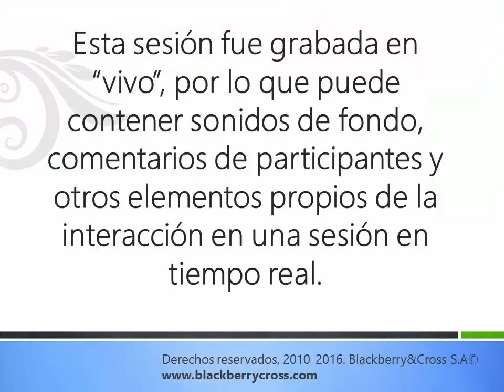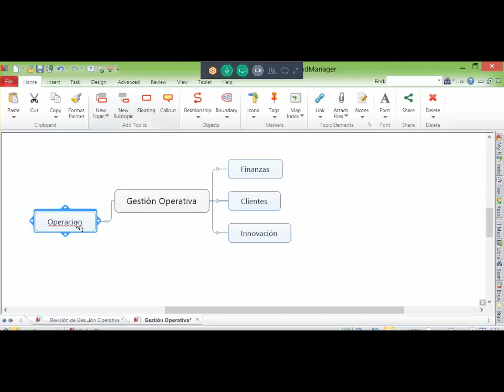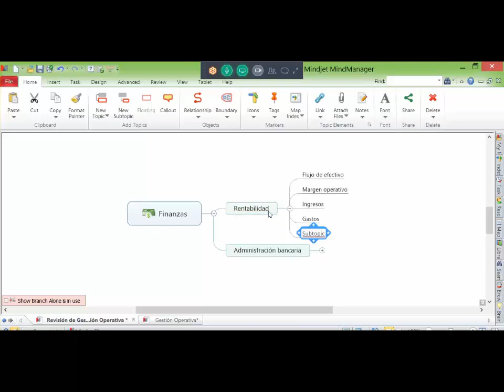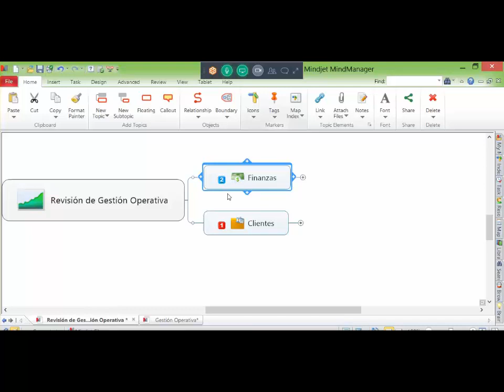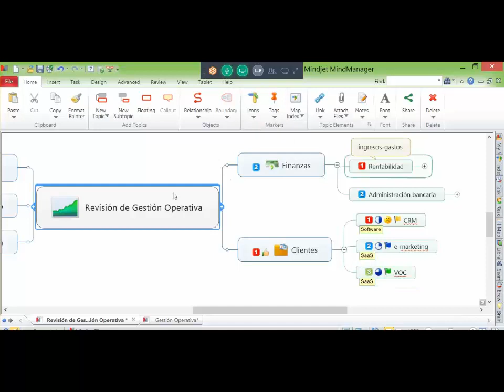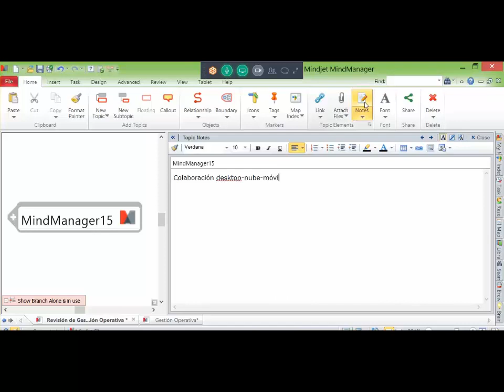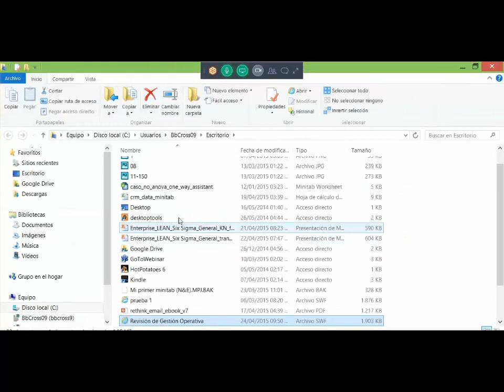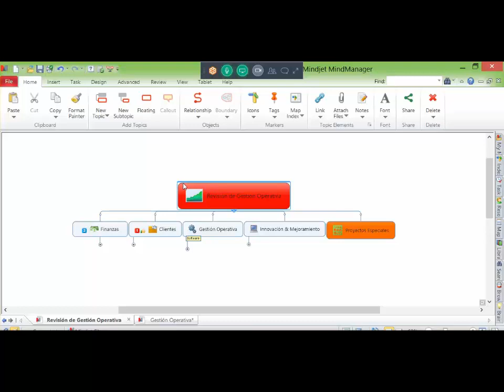MindManager 15 introducción por BBCross parte 1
Administre sus datos de mejor manera con MindManager. En este webinar, grabado en vivo, se hace una introducción desde cómo crear un mapa desde cero, y se enseñan gran cantidad de trucos básicos.